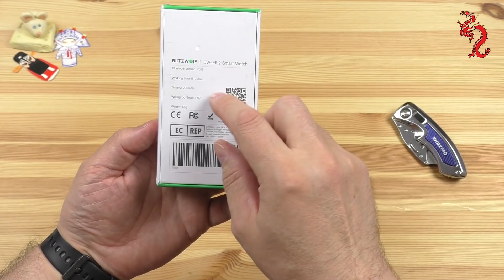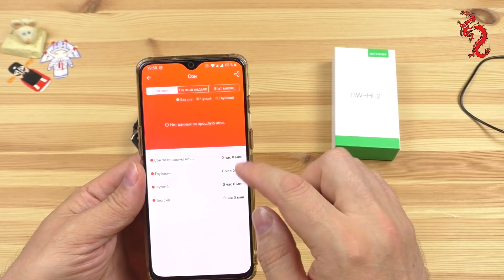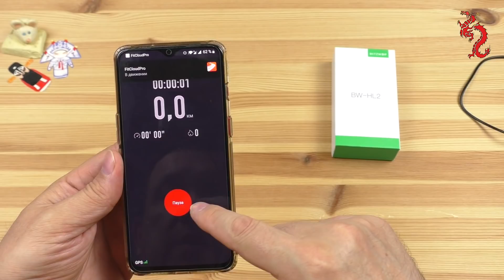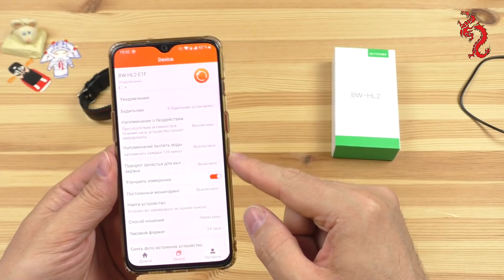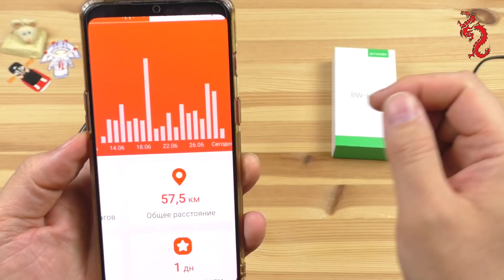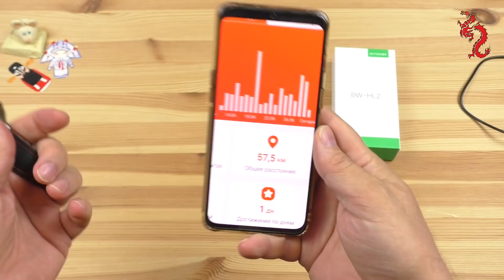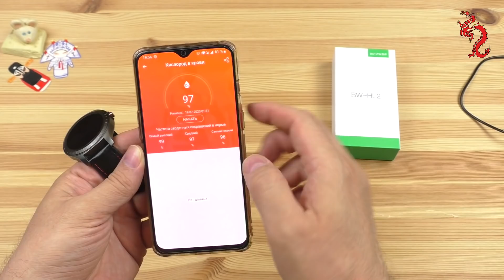BLITZWOLF BW-HL2 //Доступные смарт часы с РЕКОРДНОЙ автономностью